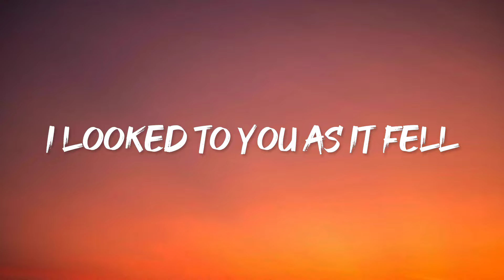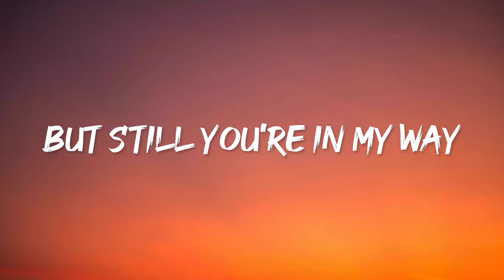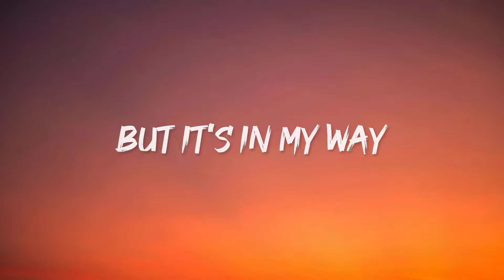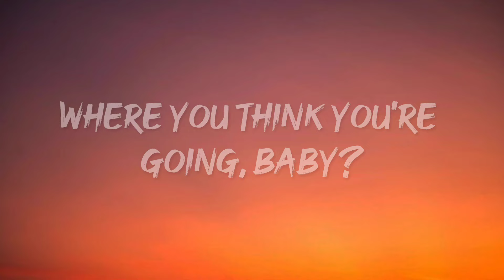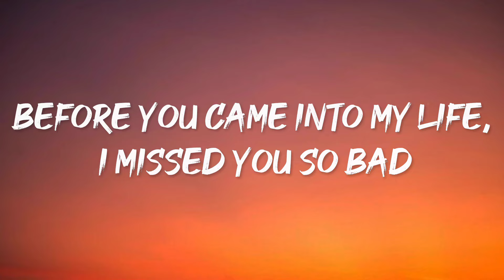Rae Jepsen & T'art - Call Me Maybe (Lyrics)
🎧 Rae Jepsen & T'art, Jaime Deraz - Call Me Maybe (Lyrics) 🎵

🎶 If you're loving the lyrics, don't miss out on our future videos!

You gave me nothin' at all

 🎸 Join the musical journey and spread the vibes with us!